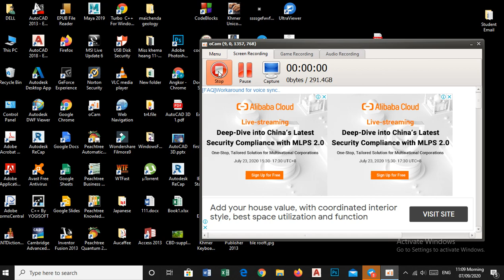Engineering Math I Eps 10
បង្រៀនដោយ លោក អែម សុខឿន
មហាវិទ្យាល័យ វិស្វកម្ម ​និងស្ថាបត្យកម្ម